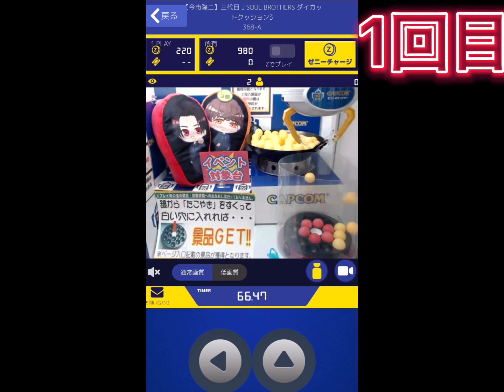【神回⁉️】三代目 J Soul Brothers クレーンゲームオンラインでやってみた。大阪人はたこ焼きで勝負やぁぁぁぁ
隆二は昨日取ったので発送は後日です🙇‍♂️🙇‍♂️

1000人登録達成企画考えているので

SNS一覧でまとめました。